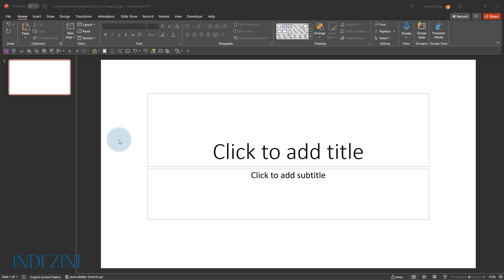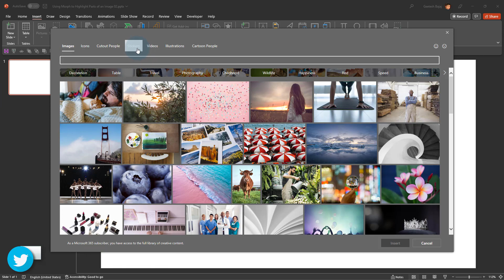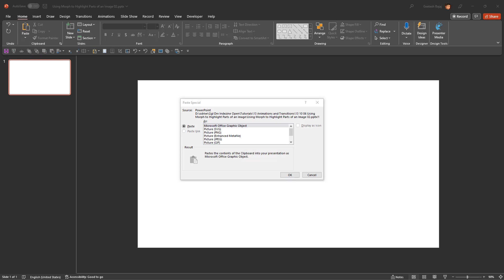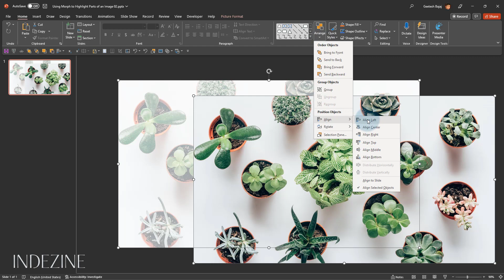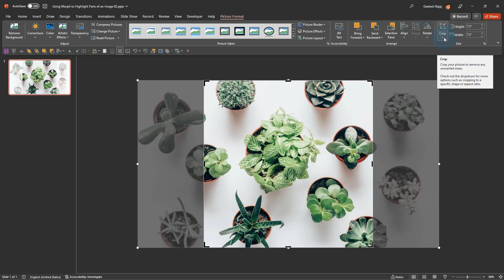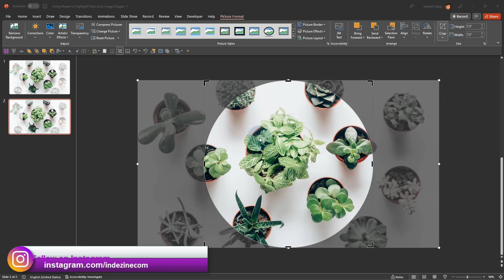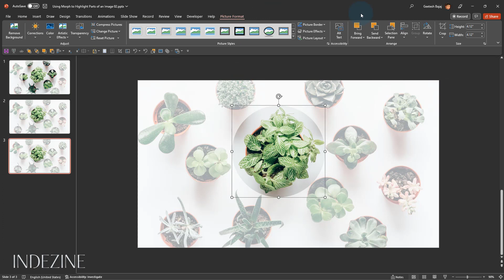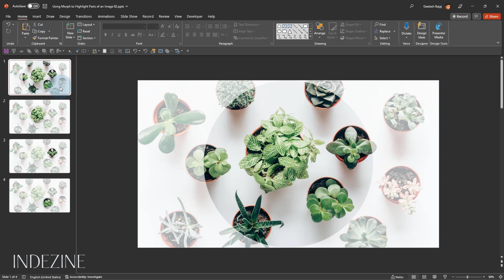Using Morph to Highlight Parts of an Image in PowerPoint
Download the original PowerPoint files and find a written, printable tutorial

Do you want to use a full screen image or even a large image on your PowerPoint slide and now you want to highlight a certain part of the image? The rest of the image should be faded or dimmed. Next, you want to move the highlight area to another part of the image, and then yet another part. So, you want the highlight to move between different parts of the image, all on successive slides. So, how do you do so?

Before we go and learn how to do so, let's see some sample slides that use this idea.

In this first set of sample slides, we start with a picture of small plants including some cacti. We then fade into a slide that highlights one of the plants. In successive slides, this highlight area moves from plant to plant, and then we end up with the original slide we started with.

In this next example, we have some food laid on a table. We fade then to highlight the main dish, and then move the highlight to individual side dishes on successive slides. We end up with the main dish, and finally to the complete image with no highlights.

So, let’s start creating the same slides, step-by-step. Do note that you can download a copy of these slides from the tutorial page. If you are seeing this video on YouTube, you will find a link to the tutorial page in the description below.